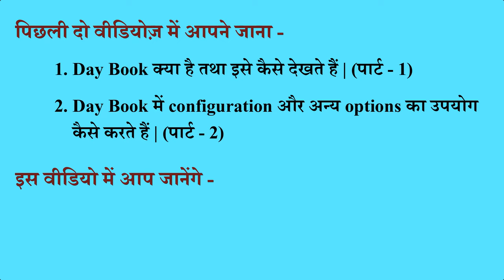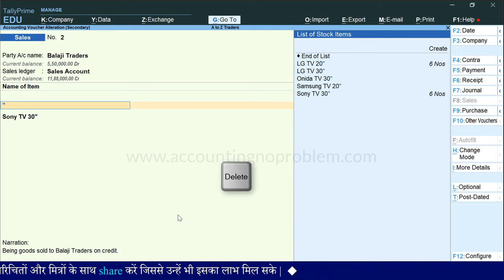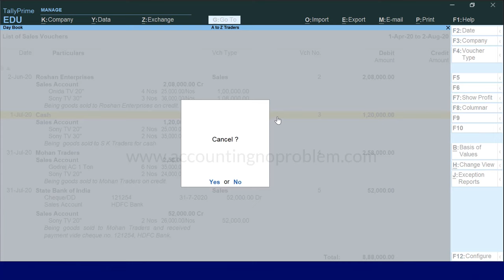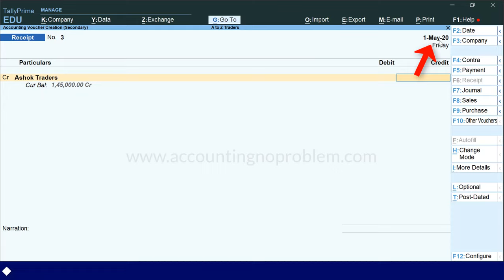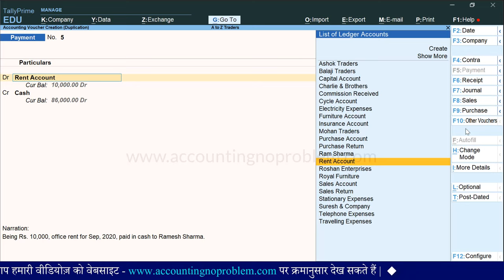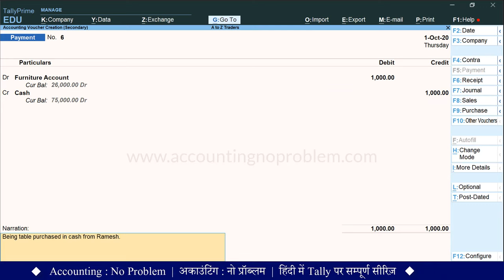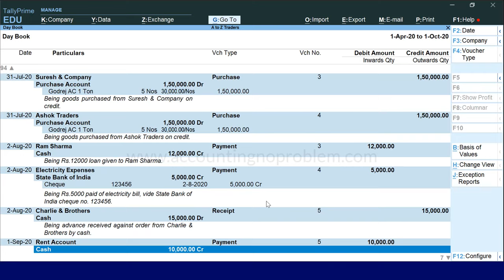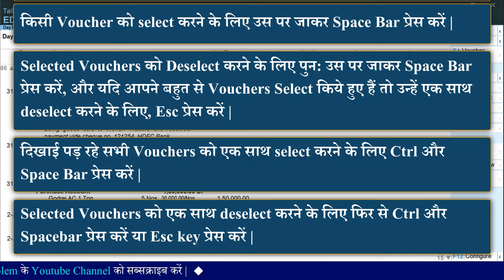Day Book in Tally Prime | Hidden Features of DayBook in TallyPrime | Day Book Reports (Part 3) #37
In this Hindi tutorial of TallyPrime, you will learn about Day Book. Learn how to manage your day-to-day transactions using the Day Book configuration in Tally Prime. In this video, we are discussing all the Day Book shortcuts.

0:00​ - Introduction
परिचय

0:57 - How to see all the transactions in Day Book in Tally Prime?
टैली प्राइम में रिकॉर्ड की गई सभी एंट्रीज़ को एक साथ कैसे देखें?
Tally Prime me record ki gayi sabhi entries ko ek sath kaise dekhe?

1:25 - How to see any Particular voucher Type Report from Day Book in Tally Prime?
टैली प्राइम में Day Book में किसी एक ही प्रकार के वाउचर्स कैसे देखें?
Tally Prime me Day Book me kisi ek hi prakar ke vouchers kaise dekhe?

1:51 - How to see or alter any existing voucher in Day Book in Tally Prime?
टैली प्राइम में डे बुक पर रहते हुए किसी वाउचर को ऑल्टर कैसे करें?
Tally Prime me Day Book par rahte huye kisi voucher ko alter kaise kare?

3:32 - How to delete Vouchers from Day Book in Tally Prime?
टैली प्राइम में डे बुक पर रहते हुए किसी वाउचर को डिलीट कैसे करें?
Tally Prime me Day Book par rahte huye kisi voucher ko delete kaise kare?

5:26 - How to cancel Vouchers from Day Book in Tally Prime?
टैली प्राइम में डे बुक में किसी वाउचर को कैंसल कैसे करें?
Tally Prime me Day Book me kisi voucher ko cancel kaise karen?

6:32 - How to add Vouchers in the Day Book in Tally Prime?
टैली प्राइम में डे बुक में add voucher ऑप्शन का क्या उपयोग है?
Tally Prime me Day Book me add voucher ka kya upyog hai?

9:09 - How to use/create Duplicate Vouchers from Day Book?
टैली प्राइम में डे बुक में किसी वाउचर का डुप्लीकेट वाउचर कैसे बनाएं?
Tally Prime me Day Book me kisi voucher ka duplicate Voucher kaise banaye?

10:54 - How to insert Vouchers in the Day Book?
टैली प्राइम में किसी वाउचर के स्थान पर नया वाउचर कैसे insert करें यानी insert voucher का उपयोग कैसे करें?
Tally Prime me kisi voucher ke sthan par naya voucher kaise insert karen yani insert voucher ka upyog kaise kare?

12:28 - What is the difference between Add Voucher and Insert Voucher?
टैली प्राइम में add voucher और insert voucher में क्या अंतर है?
Tally Prime me add voucher aur insert voucher men kya antar hai?

12:53 - How to select Vouchers in Day Book in Tally Prime?
टैली प्राइम में डे बुक में एक से ज्यादा वाउचर कैसे सेलेक्ट करें?
Tally Prime me Day Book me ek se jyada vouchers kaise select kare?

13:28 - How to delete vouchers in Daybook in Tally Prime?
टैली प्राइम में डे बुक में vouchers को एक साथ कैसे डिलीट करें?
Tally Prime me Day Book me vouchers ko ek sath kaise delete kare?

13:56 - How to deselect any Voucher in Day Book?
टैली प्राइम में डे बुक में किसी वाउचर को डिसेलेक्ट कैसे करें?
Tally Prime me Day Book me kisi voucher ko deselect kaise kare?

14:30 - How to select All Vouchers in Day Book in Tally Prime?
टैली प्राइम में डे बुक में सभी वाउचर को एक साथ कैसे सेलेक्ट कैसे करें?
Tally Prime me Day Book me sabhi voucher ko ek sath kaise select karen?

14:44 - How to deselect All Vouchers from Day Book?
टैली प्राइम में डे बुक में सेलेक्ट किये गए सभी वाउचर एक साथ डिसेलेक्ट कैसे करें?
Tally Prime me Day Book me select kiye gae sabhi vouchers ko ek sath kaise deselect karen?

Video Attribution :
Video : Day Book Tricks| Cancel, Add, Duplicate, Insert, Delete Voucher in Day Book in Tally Prime (Part -3)